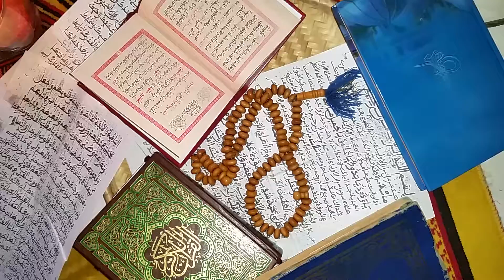grand sorcier lille marabout mr kabir